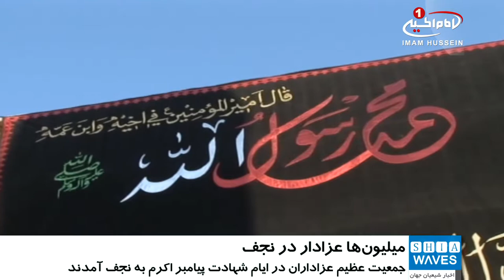حضور ۵ میلیون زائر در نجف اشرف در سالروز شهادت پیامبر اکرم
مقامات نجف اشرف از مشارکت میلیون ها زائر در مراسم سالروز شهادت حضرت «محمد مصطفی صلی الله علیه و آله» و موفقیت طرح امنیتی مربوط به این مراسم خبر دادند.

به گزارش سومریه نیوز «لؤی الیاسری»، استاندار نجف اشرف در جنوب غرب کشور عراق طی یک کنفرانس خبری در مقر استانداری نجف اعلام کرد که 5 میلیون زائر در مراسم احیای سالروز شهادت پیامبر عظیم الشان اسلام صلی الله علیه و آله در حرم مطهر امیرالمومنین علیه السلام در شهر مقدس نجف شرکت نمودند.

بر اساس این گزارش «قیس المحمداوی»، فرمانده عملیات «فرات میانه» نیز در این کنفرانس خبری تاکید کرد که بیش از ۲۳ هزار نیروی امنیتی از جمله دو هنگ از استان های همجوار بابل و قادسیه در طرح امنیتی ویژه مراسم احیای سالروز شهادت پیامبر اکرم صلی الله علیه و آله در نجف اشرف شرکت داشتند و این طرح با موفقیت کامل به پایان رسید.

لازم به یادآوری است، همه ساله در روز 28 ماه صفر، مصادف با شهادت رسول گرامی اسلام حضرت محمد مصطفی صلی الله علیه و آله، مسلمانان در سراسر جهان با هدف احیای مراسم شهادت آن حضرت به سوگ نشسته و میلیون ها نفر نیز خود را به شهر مقدس نجف می رسانند تا این ایام را در کنار خلیفه بلافصل آن حضرت، امیر المومنین علی ابن ابی طالب علیهما سلام اقامه عزا نمایند.